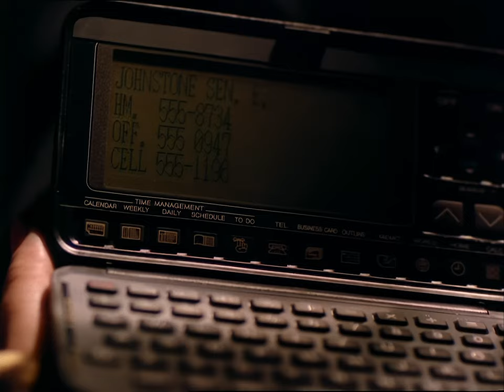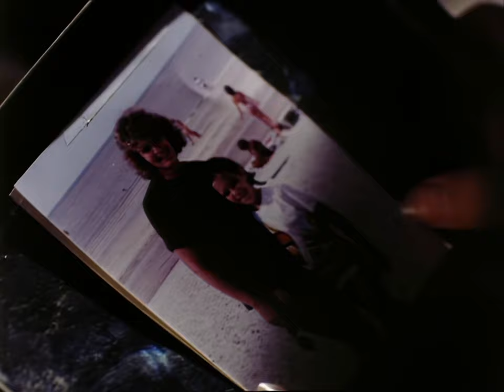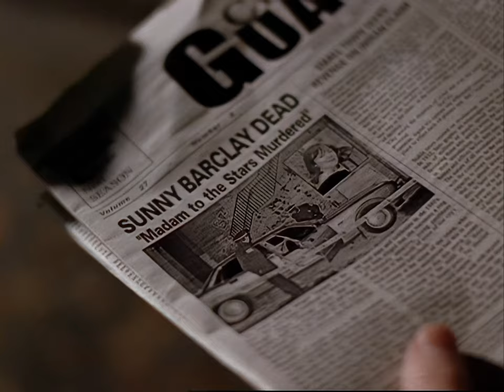Due South HD - S02E05 - The Promise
A teenage thief's life is put in danger when she steal an appointment book which could destroy a powerful senator's career, and Fraser and Ray have to save her.